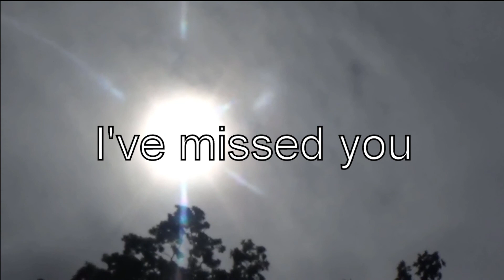july twenty four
music is brain damage by pink floyd (acoustic instrumental cover) by this lovely fellow...

Idk this isn't serious it was just a little fun practice